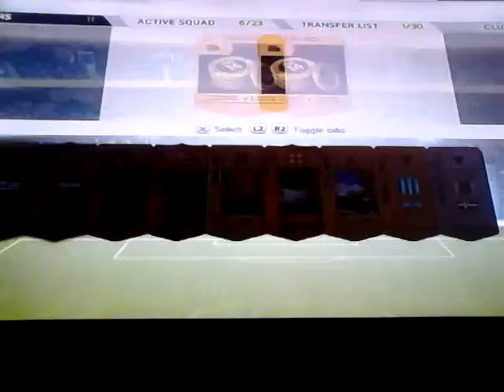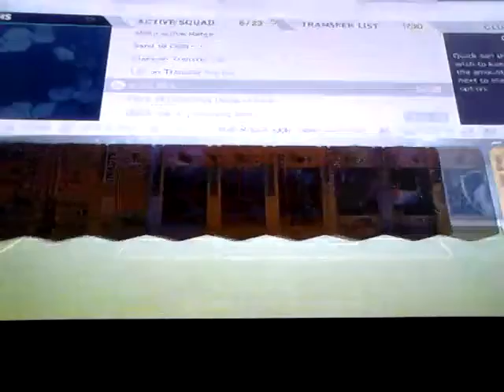Fifa 14: Big Pack Opening!